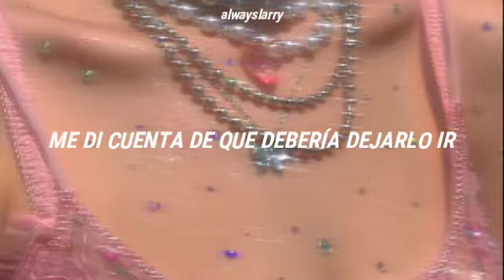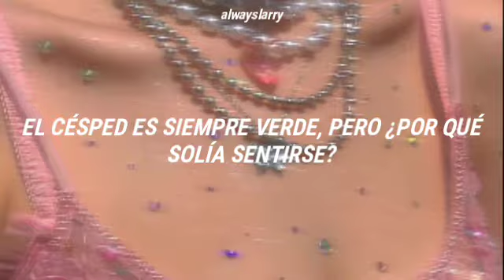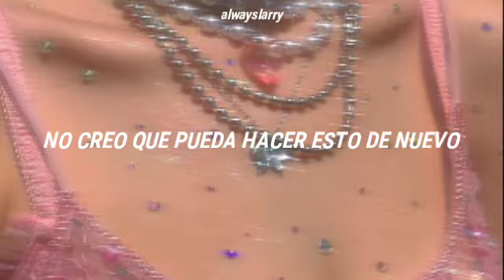I don't think I can do this again - mura masa & clairo ; sub español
Letra - I don't think I can do this again

Remember when we used to fight?
I'd stay up all night
Trying to put it behind me
But was it really that long ago?
Realized that I should let it go
Don't even know the time and place

Call me when you get a second
Know it's been a minute since I've picked you up
We drove around so I opened the windows down
Don't ask any questions
Only been here for three seconds
The party's ending, where's your friend?

But I don't think I can do this again
I don't think I can do this again
But I don't think I can do this again (do this again)
I don't think I can do this again (do you remember it too?)

The grass is always green, but why did it use to feel
So much softer, longer, sweeter, cleaner than this
And I'm all in my head now
Don't you see what you've done now?
Missing all the things I wouldn't have loved

Know it's been a while since we've talked it out
We're missing out
So young and we're so full of doubt
And I've been thinking of you in my room
Do you remember it too?
Remember it too?
Remember it too?

I don't think I can do this again (do this again)
I don't think I can do this again (do this again, do you remember it too?)

Remember it too?